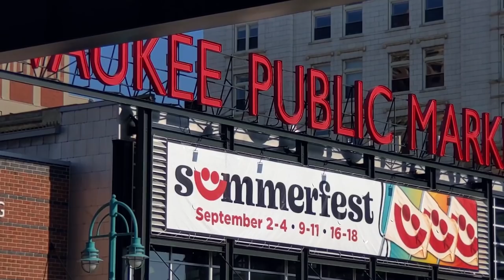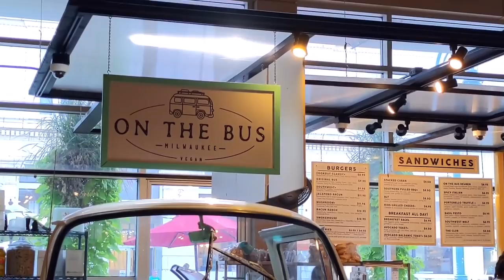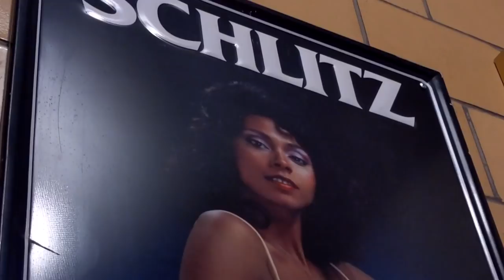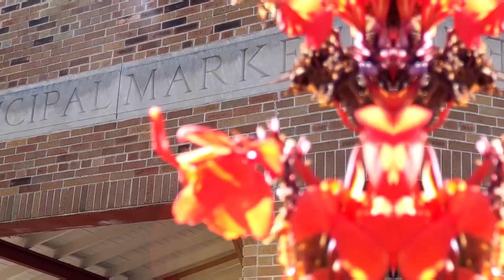The Perfect 2 Days Eating + Drinking in the City | Things to Do in Milwaukee, WI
After several months of RVing in rural and remote places of Michigan and Wisconsin, we were super excited to be back in a city! We spend two days exploring Milwaukee trying tons of great food, visiting a brewery (after all it is named brew city), and enjoying the beautiful riverfront. See why we love Milwaukee.

0:00 Intro to Milwaukee travel vlog
1:45 Public Market
4:58 Walking around downtown Milwaukee
5:22 Lakefront Brewing
6:56 Momo Mee (Dim Sum) Restaraunt
7:44 RV Camping in Milwaukee City (Wisconsin State Fair RV Park)
8:43 West Allis Farmers Market
9:40 Red Light Ramen (where to eat in Milwaukee)
12:01 Outtakes

→ Favorite Resources for RV Travel (including gas discounts ⛽️💰 , RV camping sites ⛺️, digital security 🖥, and more!)

C A M P I N G  S P O T S ⛺️